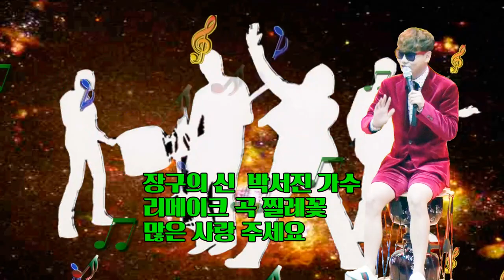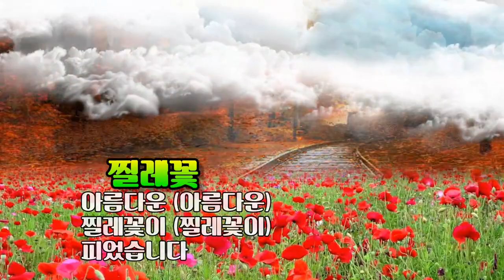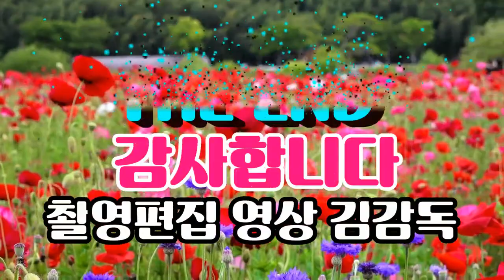장구의 신/박서진가수/찔레꽃/ 영상김감독